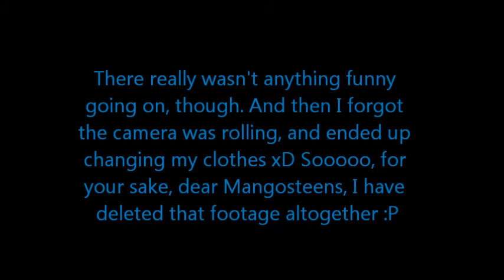Mummified Banana 6.2.12 ((Day 188))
My server ip is fr3.mooshroom.net:25696
If it says it can't connect, it means I'm not online to play at the moment.

theme song by my awesome friend Andy Star!